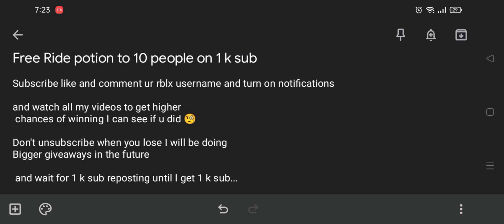Giveaway ride potion 10 winners!!! on 1 k repost;-;